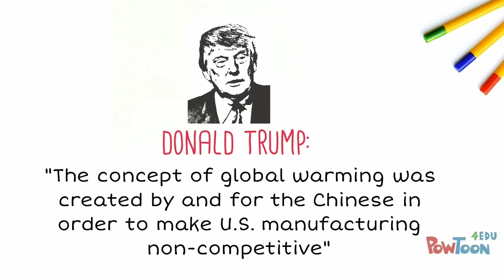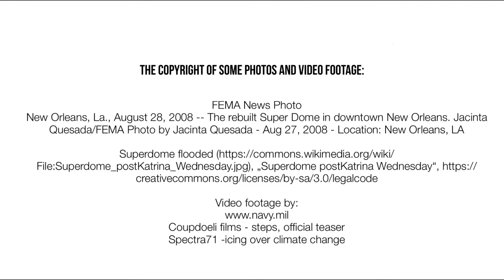Is Global Warming Real?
Introducing the Past Continuous tense form, some vocabulary on environment and weather, and we are speaking  about a very important matter: global warming and climate change. There are subtitles for you to follow the text easier